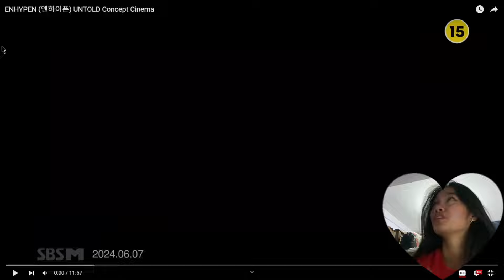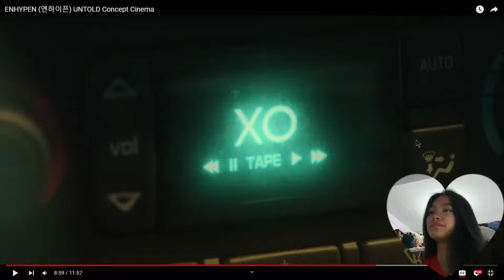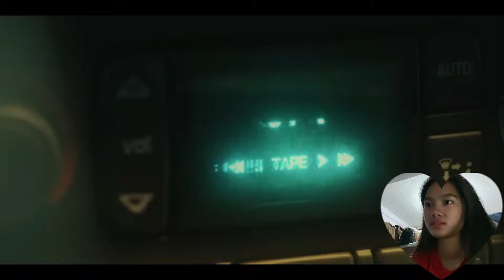❤️‍🔥ENHYPEN❤️‍🔥concept cinema🗝️ reaction video(SOO LIT🔥)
Hi guys
I'm back with a reaction video on ENHYPEN's concept cinema🗝️
guys. if there's a scene where NIKI is floating/flying, it's gonna be LIT🔥
they all shine in this concept cinema, even though they have a hectic schedule they still SLAYED AND LEFT NO CRUMBS for this comeback❤️‍🔥. their acting *chef kiss* is SOOOO GOOD!
🔥ACTION CONCEPT ARE FOR ENHYPEN🔥

Be a Yesstyle Influencer now!

YesStyle code JAIJE19
~MAKEUP

~TECH
 Editing program: Capcut